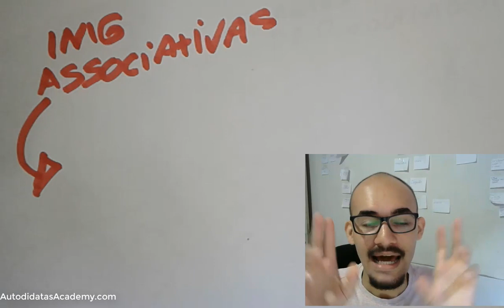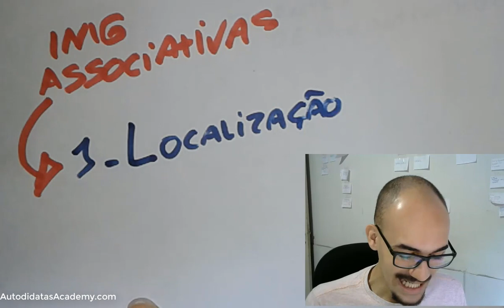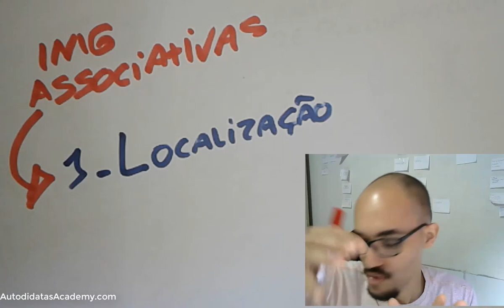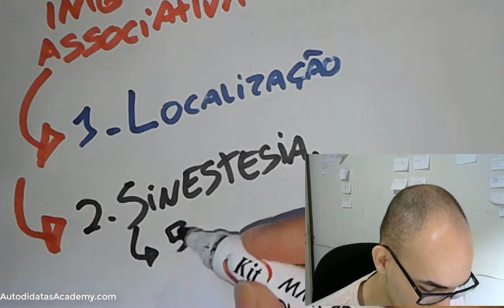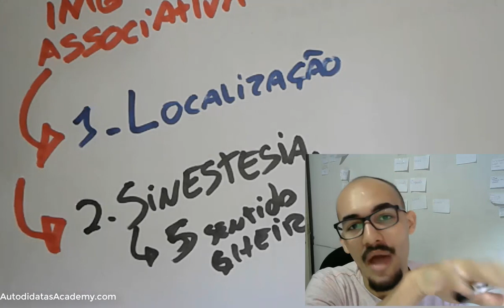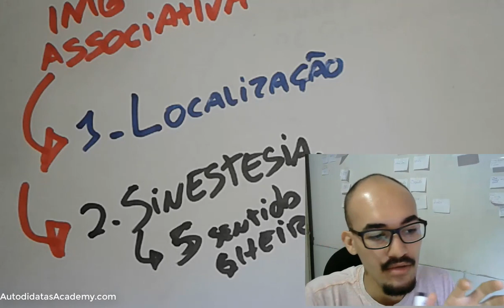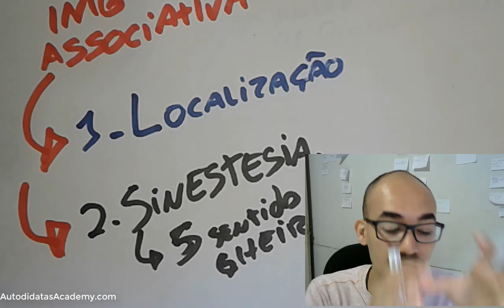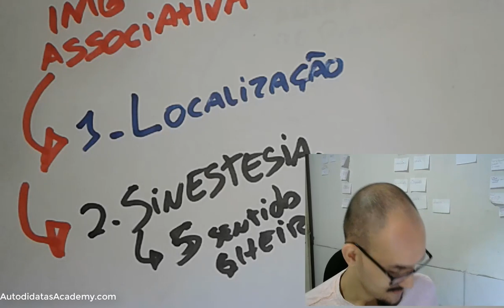[PALÁCIO DA MEMÓRIA] Como Usar nos ESTUDOS e se LEMBRAR do que APRENDE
Aula 3 do curso de Palácio da Memória, aprenda a usar as Imagens para Memorizar o que vc Estuda.

MEUS CURSOS E TREINAMENTOS
Em breve